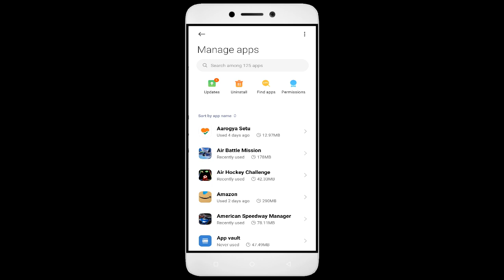How To Fix Dino Hunter King App not working | Not Open | Space Issue | Keeps Crashing Problem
In this video, I'm going to show you how to fix Dino Hunter King apps not working. If you're having trouble with your Dino Hunter King app, then this video is for you!

Dino Hunter King is a sport that's growing in Dino Hunter King all over the world, and with that comes the need for Dino Hunter King apps. Whether you're in a Dino Hunter King or just interested in the sport, this video will show you how to fix your Dino Hunter King apps so you can play!

Fix Dino Hunter King not open problem,
How to fix Dino Hunter King all problems solve,
How to fix Dino Hunter King not working problem in android phone,
How to fix Dino Hunter King app not open problem in android phone,
Fix Dino Hunter King not working in android,
Dino Hunter King all problems solve,
Dino Hunter King not responding,
How to fix Dino Hunter King keeps stopping error in android mobile,
Dino Hunter King app not working problem,
Fix Dino Hunter King not loading,
Fix Dino Hunter King login error,
Dino Hunter King Black Screen Error,
Fix Dino Hunter King not open problem android mobile,
Fix Dino Hunter King not working problem,
Black Screen Sleep,
Dino Hunter King black screen error fix
Dino Hunter King Error Black Screen
How to fix Dino Hunter King random crashing
How to Fix Dino Hunter King App Black Screen Error Problem Solve in Android & Ios
How to Fix Dino Hunter King App Loading Problem in Android
How to Fix Dino Hunter King App Loading Problem in IOS
How to Fix Something Went Wrong and the Service Failed to Start Error in Dino Hunter King App.
How To Fix Unfortunately Dino Hunter King App Has Stopped Error Problem in Android Phone.
How to Fix Solve Dino Hunter King App Not Working | Not Opening | Not Open | Loading Solve Problem in Android & Ios
Dino Hunter King not working,
why Dino Hunter King is not working in my phone,
Dino Hunter King match not starting,
Dino Hunter King not starting,
Dino Hunter King failed to load server list,

1. How to Create Auto Filter Search in Excel

2. Combine multiple columns into one cell with header information in Excel

3. How to merge data from two different columns in Excel

4  How to create user defined or dynamic filter in excel

5. Searchable Drop Down List in Excel without using VBA

6. How to Create Scroll Bar in Excel

7.How To Create Visitor Gate Pass Entry Register in Excel

8.how to create user defined or dynamic filter in excel.

9. How to use Flash Fill in Excel

10.  How to Convert data table into Picture format in Excel

11. How to highlight cell data without using any function in excel

12. How to AutoFill Number Row and Column in Excel

13. Advanced Auto Filter Search in Excel

14. AutoSum Without Using Sum Functions in Excel

15. How To Create School Fees in Excel - The Easy Way

18. How to Convert Data Tables Into Picture Formats in Excel